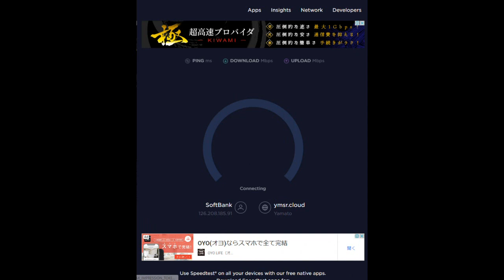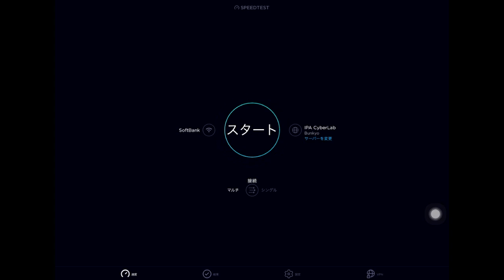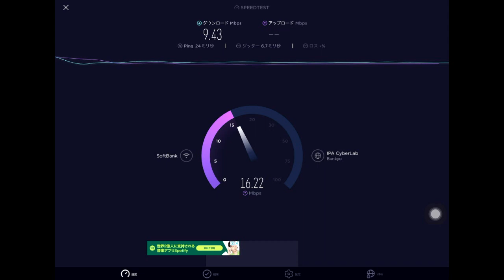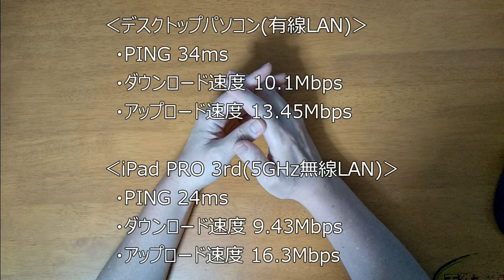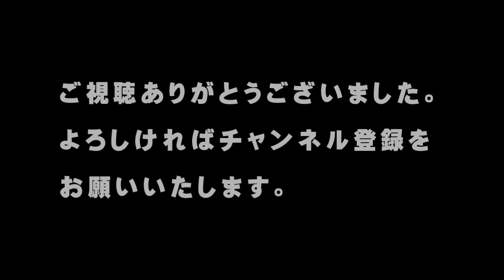【プリペイドsimカード(カレンダーワールド)】利用し始めて約３ヶ月、その後どうなったか？「特に問題はない」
私は現在、ADSLからプリペイドsimに切り換えて自宅で固定回線として運用中です。

LTEルーターはメルカリで購入したL01Sを使っています。

プリペイドsimカード６ヶ月版で、カレンダーワールドから購入しました。

８月中頃ぐらいから使ってるので、だいたい３ヶ月ぐらい経過してます。

今回は、利用し始めて約３ヶ月、その後どうなのかをご報告したいと思います。